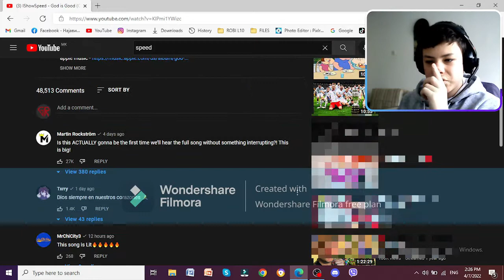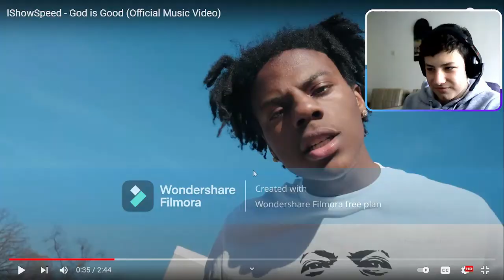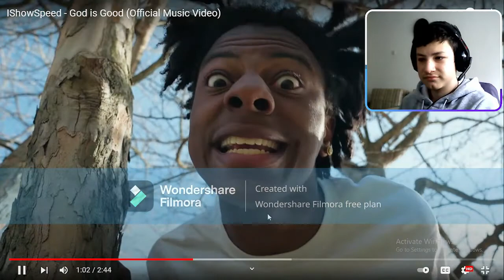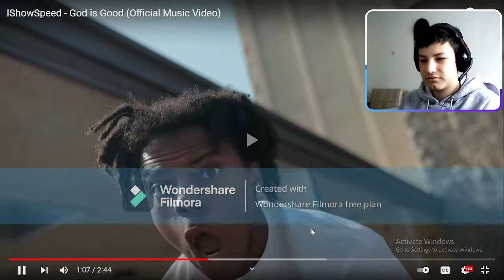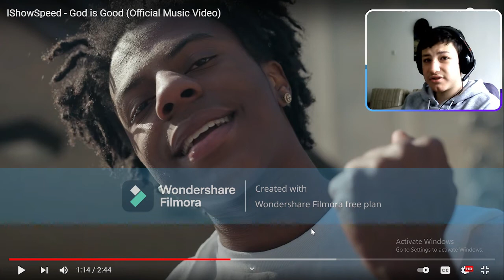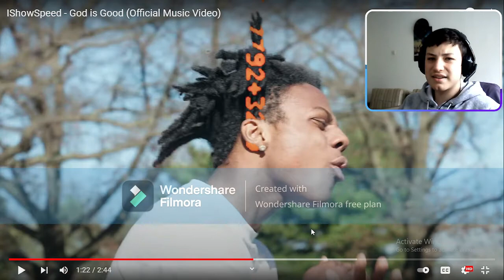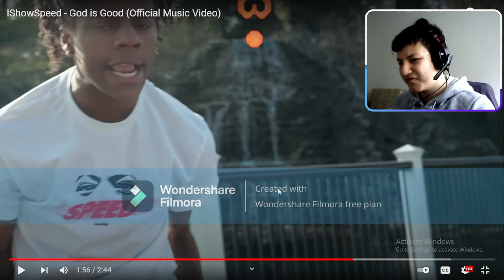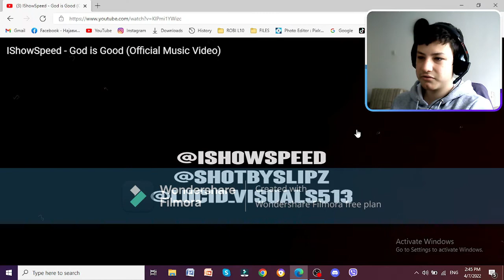ОЦЕНУВАЊЕ СЕКАКВИ ПЕСНИ: IShowSpeed - God is Good